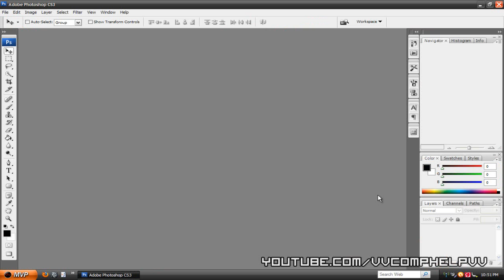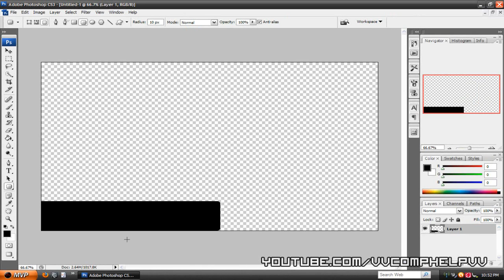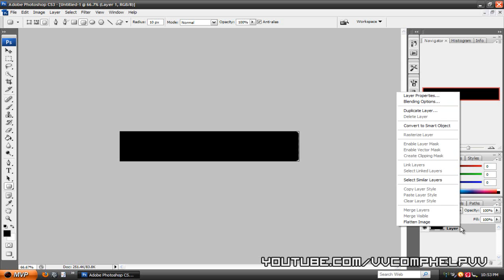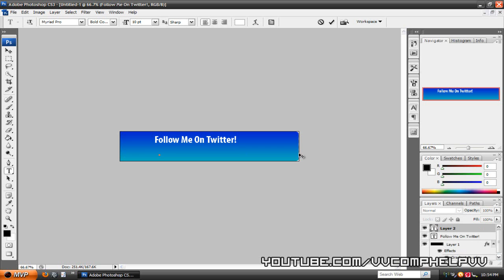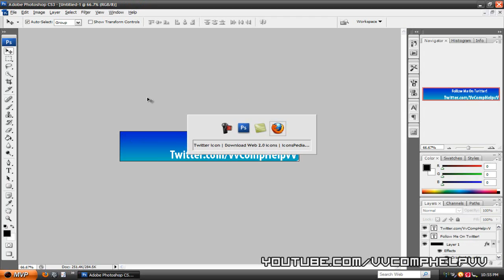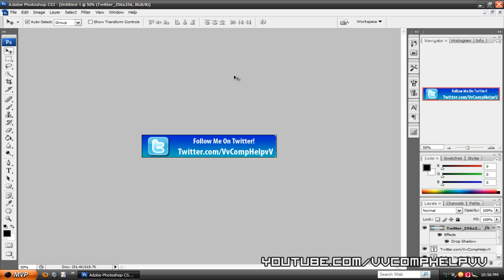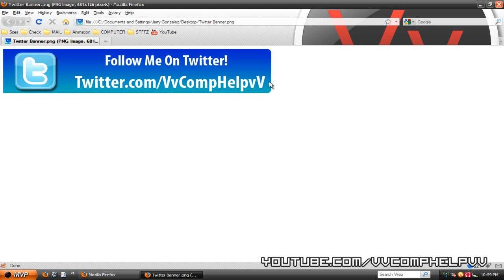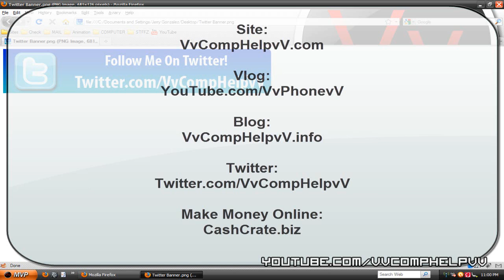Twitter Banner -The How To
In this video I answer a question that a lot of people have been having.  I go over how to make a simple banner to apply to your videos.  In this videos case, I make a twitter banner...but of course you can make this into whatever you want.

This video is for beginners so I go through everything step by step.  I hope you enjoy it.  8)

Also, this will work on Photoshop CS2, CS3, CS4 and CS5 (and up in the future.)

This will also work in Gimp --- Free program.

Links:
Sites